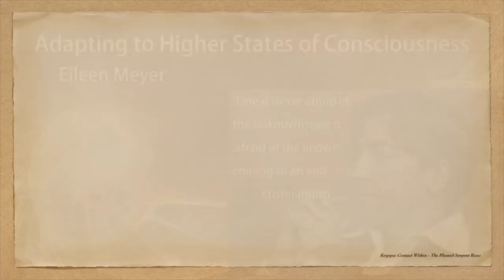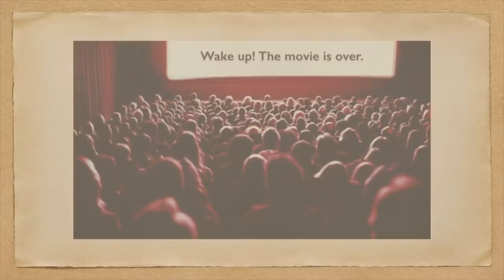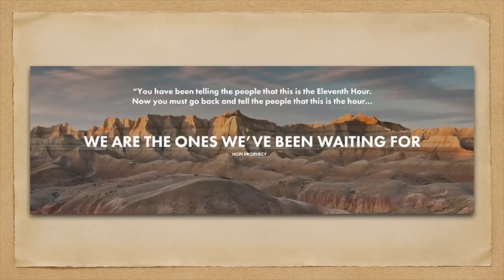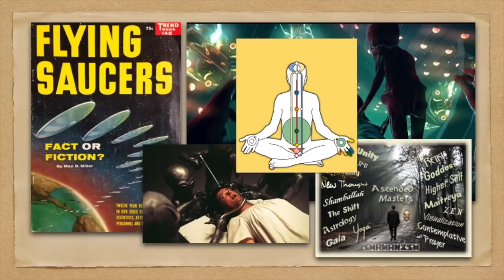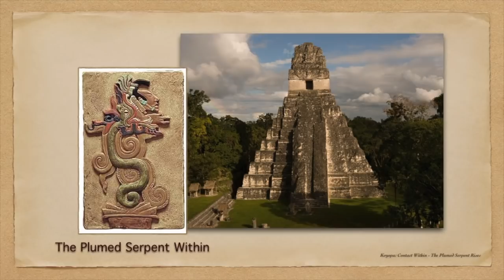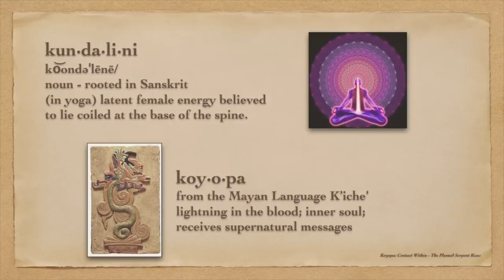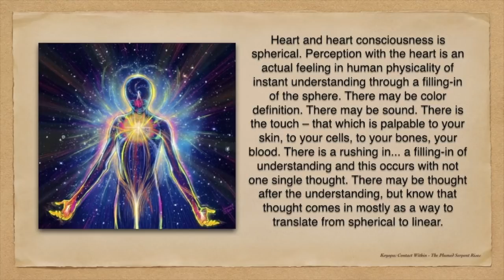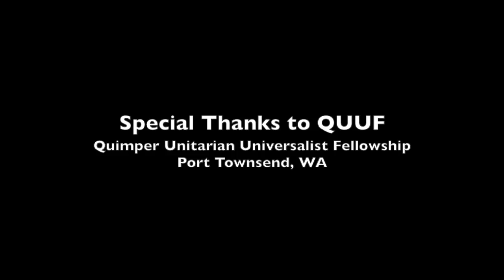Adapting to Higher States of Consciousness, the Experiencer's View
A lifetime of exposure to high-frequency visitations from nonhuman intelligence has a way of transforming consciousness. This is a recorded presentation (Oct 2018) by Experiencer, Eileen Meyer, as she facilitates a class in Pt. Townsend, WA on the above topic. She says we're not only evolving, but we have help - from Source and the rest of ourSelves. Eileen weaves the meaning of the Divine Feminine into the mix, as it ignites the body and consciousness through Kundalini (Sanskrit) / Koyopa (Maya) to balance out and restore our natural consciousness. Eileen has been practicing the translation of the wordless, primordial space for over a decade now. "The Presence" taught her how to translate messages - about humanity's choosing time, and how to evolve into our own higher-octave selves with our feet never leaving the Earth. Eileen learned that the language of the Universe is music, and it's time to resonate with the larger song that we are.

Eileen's book on Amazon - Koyopa Contact Within: The Plumed Serpent Rises